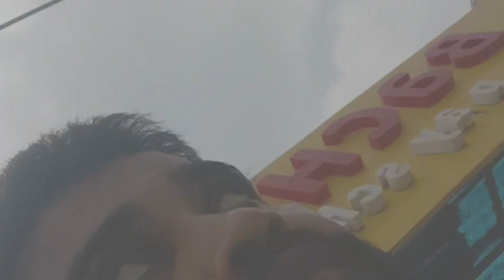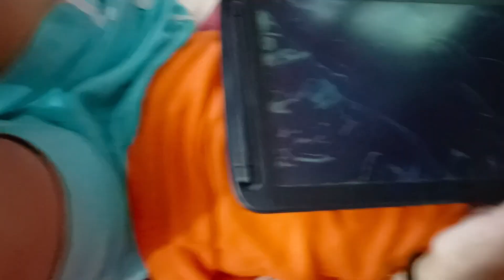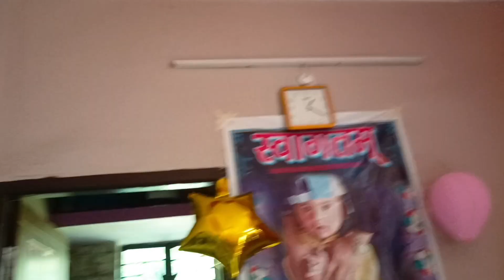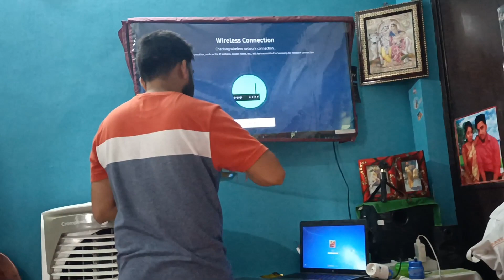vishwakarma puja 🙏 my all 🚗🏍️🚘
Birthday me itna Sara pakwan (vlog_3)